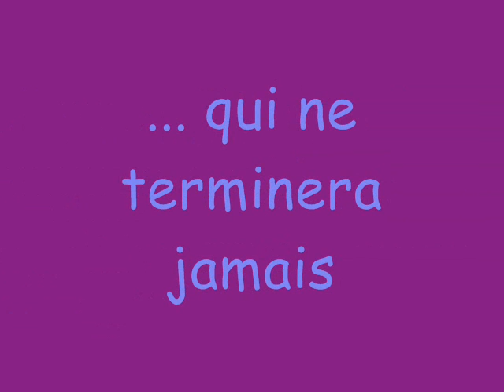yasmina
photo diaporama